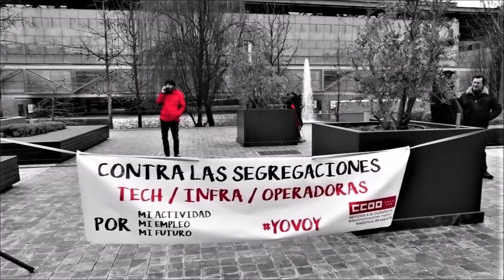SINDICATOS TELEFÓNICA EN LUCHA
13,febrero hube una manifestacion de los sindicatos de la telefónica en Madrid-Alcobendas contra las segregaciones Tech/Infra/Operadoras,
por : mi actividad, mi empleo, mi futuro.
CCOO    CGT     AST